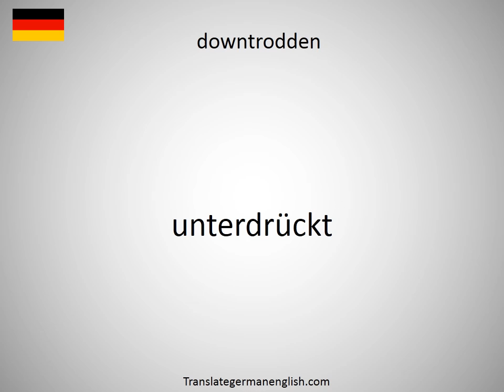How to say downtown stores in German?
How to say downtown stores in German? Learn the pronounciation downtown stores! How to Pronounce downtown stores. Expand your vocabulary, learn German words. Practice German online. Use this free pronunciation guide to practice words at a time. Learn German for free. Thank you for viewing, please like or subscribe! hoe om te sê, si të thuash, እንዴት እንደሚናገር, wie sagt man, comment dire, come dire, como dizer, как сказать, nasıl denir, cómo decir, 怎么说, πώς να το πω, hoe zeg je.